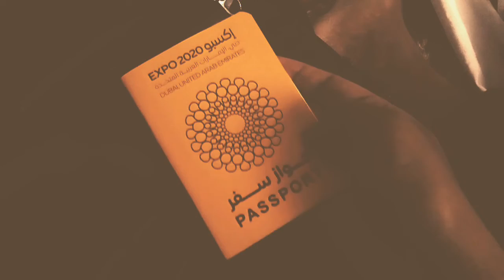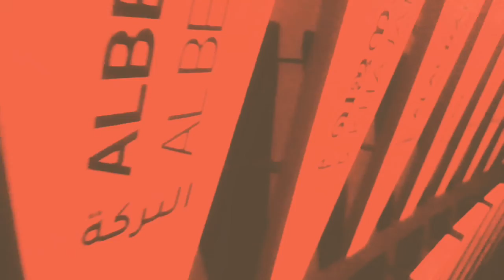expo 2020 quick tour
Inspiring collective and meaningful action to address the world’s most critical challenge

video shot with an old mobile phone,  kindly support,  it helps me